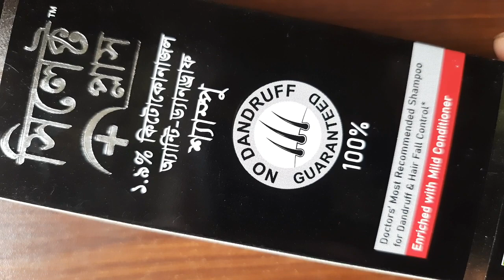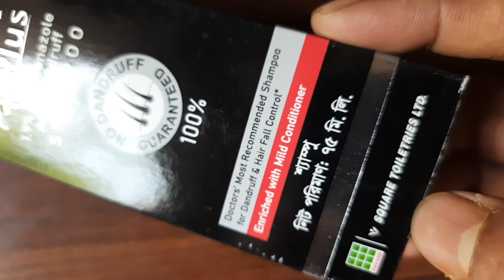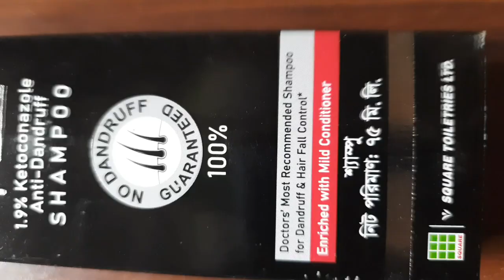Select Plus Shampoo | Select Plus Shampoo Review Bangla